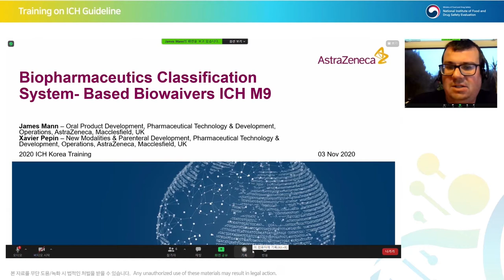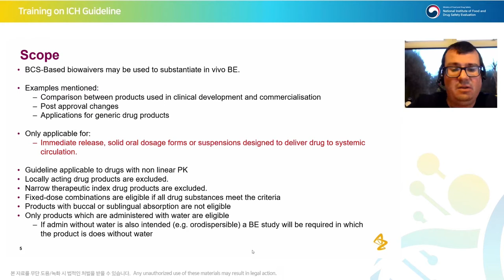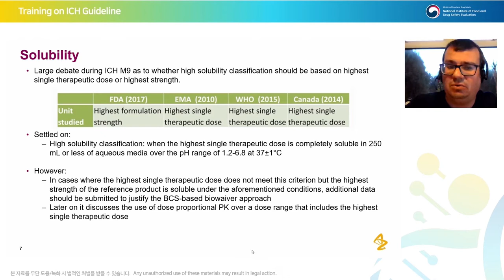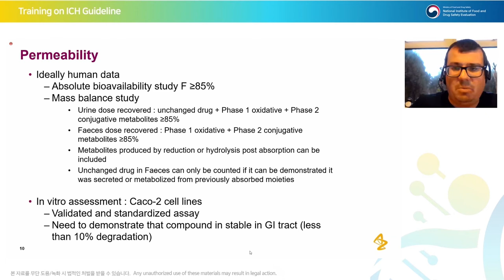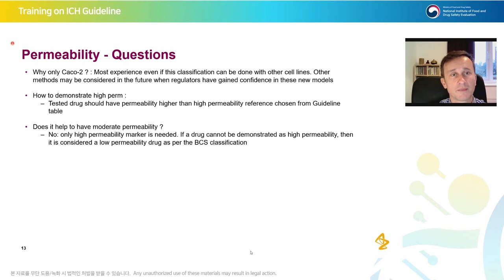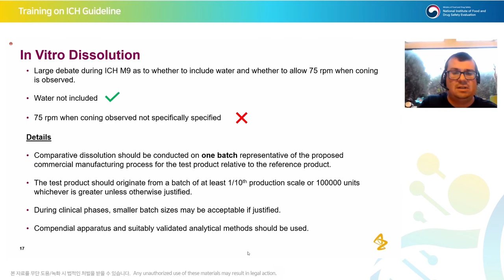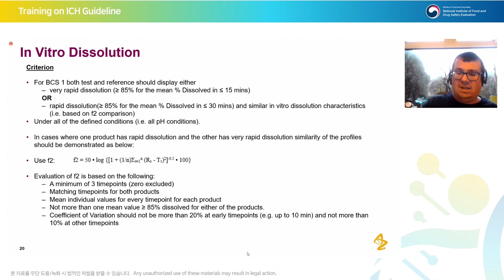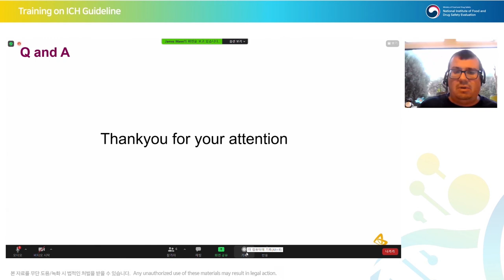[Multidisciplinary] M9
Biopharmaceutics Classification System-Based Biowaivers ICH M9
ICH M9 생물약제학적 분류체계 근거 생동면제
James Mann / Xavier Pepin (AstraZeneca)